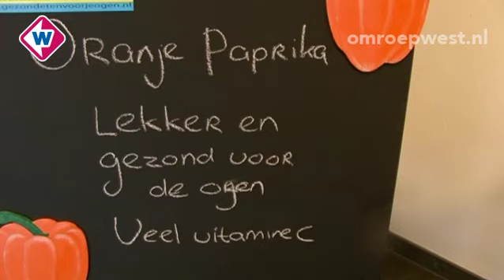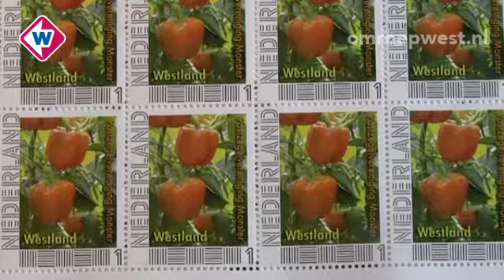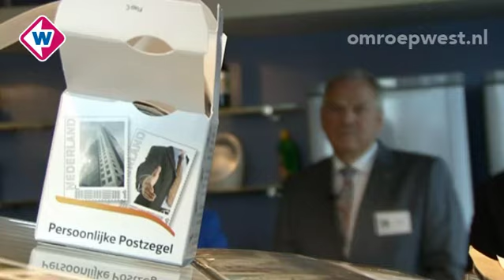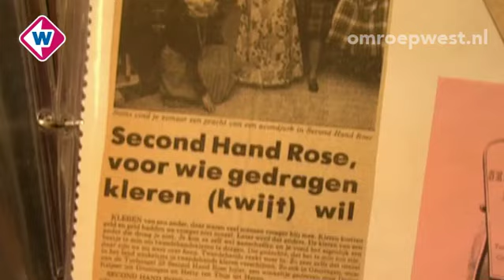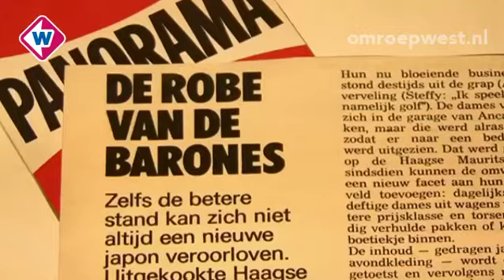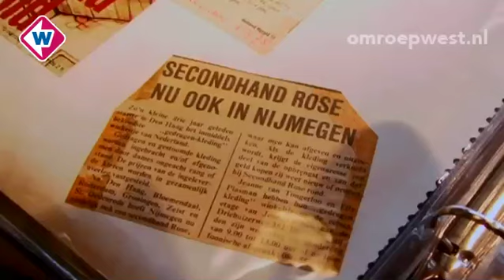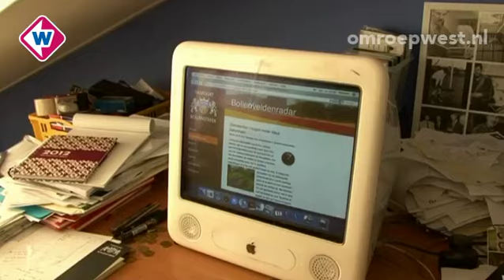Tiswat 6 april 2012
Tiswat! Ja, tis zeker wat... Want in het programma Tiswat zie je nog 'ns wat! Portretten over gewone mensen, bijzondere figuren en andere markante schepsels. Met mooie verhalen, opvallende activiteiten en een hoop gekkigheid. Kortom... Kijken naar Tiswat!